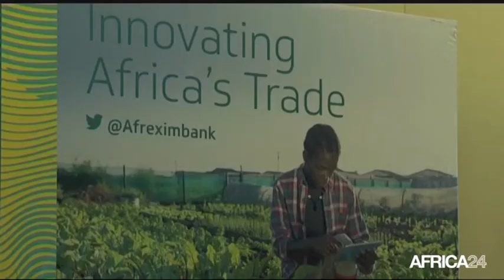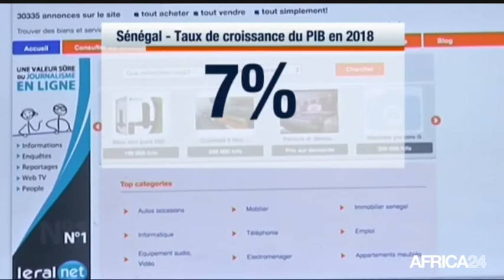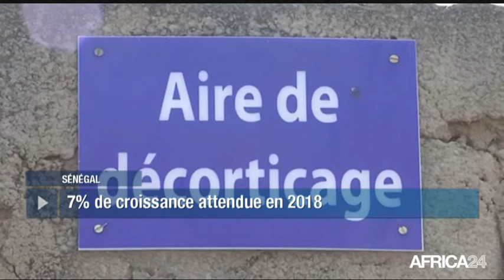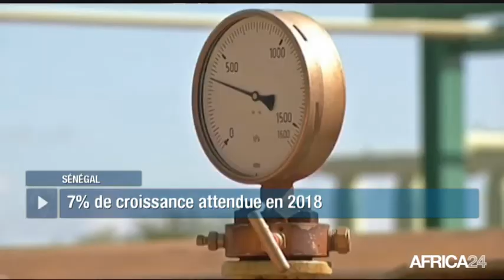AFRICA NEWS ROOM - Centrafrique: La difficile remontée après la crise (3/3)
Afrique, Economie: Le commerce intra africain à la traîne - L’Afrique est le continent le moins connecté en termes de facilité de déplacement des personnes, de commerce, d’information et de finance. Ce qui constitue un facteur défavorable aux échanges commerciaux intra-africains pourtant essentiels pour stimuler les économies du continent. A Kigali, lors de la 24e assemblée d'Afreximbank, l'homme le plus riche d'Afrique, Aliko Dangote, a procédé le 30 juin dernier à la signature d'un mémorandum d'entente avec Benedict Oramah, président d'Afreximbank. Le mémorandum porte sur la mise en place par la Banque Africaine d'Import-Export (Afreximbank) d'une ligne de financement d'un montant d'un milliard de dollars, dédié au financement des activités commerciales intra-africaines du Groupe Dangote.